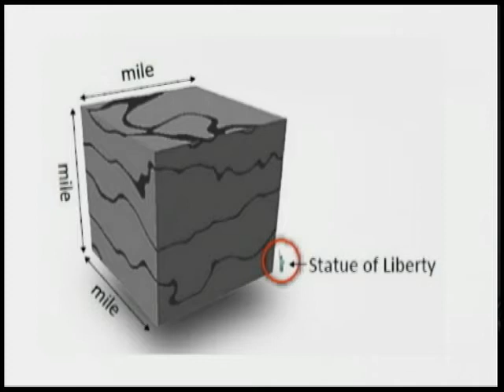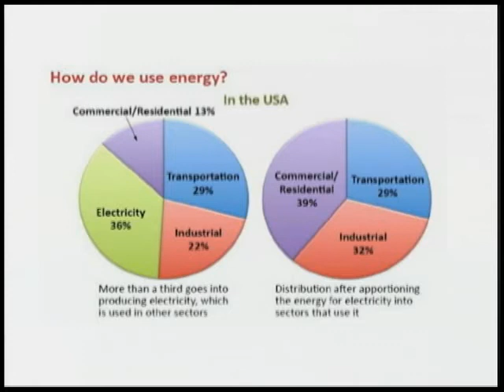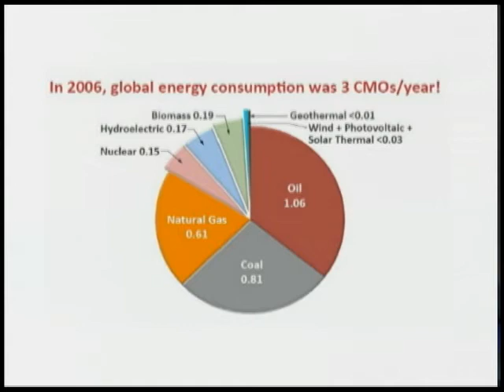Future Talk 24-2, The Future of Energy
Ripudaman Malhotra of SRI International gives a big picture view of the world's energy problems.